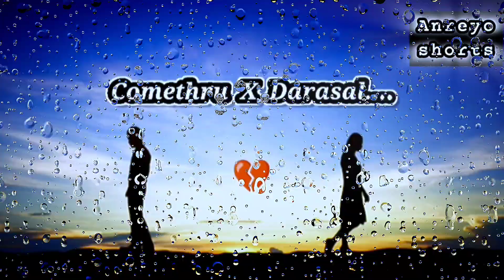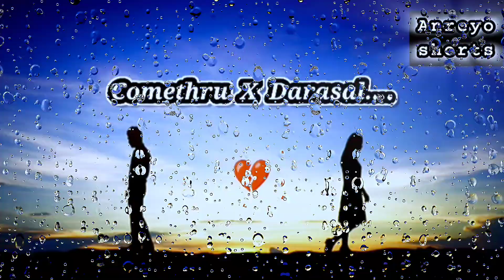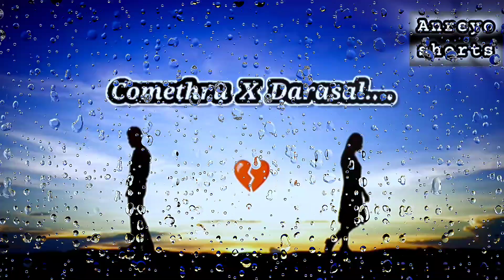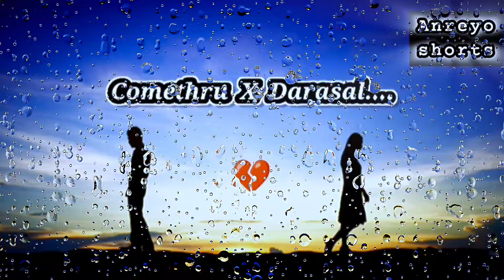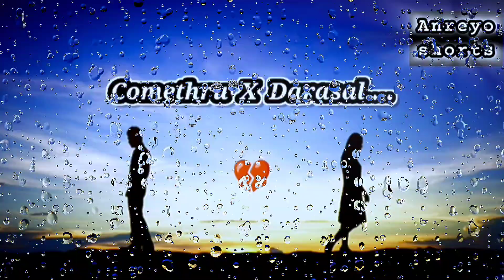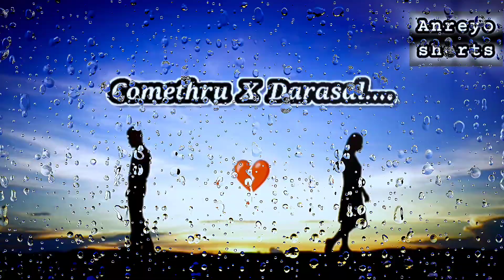Comethru x Darasal . best Love 💗 mashup song 💕 | best of Love lofi song 🌳💖 best of [slowed & reverb]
I'll do some work on this song like slowed, reverb, beet buster and som filters like rain effect, warm , brightness etc.

→ The original copyright(s) is (are) solely owned by the companies /Original - Artist(s)/ Record-label(s).  All the content are  intended to showcase the creativity of the Artist involved and are strictly done for promotionl purpose.*